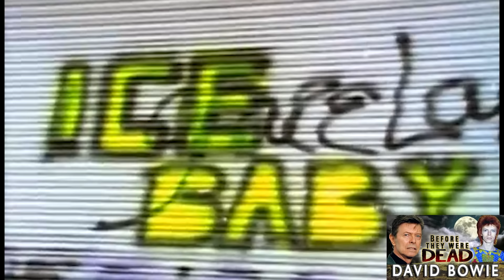DAVID BOWIE | Before They Were GONE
BEFORE Rollingstone ranked him as one the top 100 Greatest Artists Of All Time.
BEFORE he emerged after a short hiatus as alter ego Ziggy Stardust – a cross dressing science fiction character that would break boundaries.
BEFORE he took on the role of a space alien turned inventor in the 1976 film The Man Who Fell To Earth.
BEFORE he was inducted into the Rock & Roll Hall Of Fame.
BEFORE he sold an estimated 140 million albums worldwide.
BEFORE his work would go on to have a huge impact on popular culture then and now.

Hailing from a London working class suburb young David Bowie took an interest in music young picking up the saxophone when he was only 13. His father had previous music ambitions of his own but had retired those dreams for a steady 9-5. David grew up idolizing his older half brother Terry whose mental illness resulted in him being instuitionalized and later commit suicide. Without his best friend, David pushed forward starting his career as a commercial artist, and made a go at music in a band and as a solo artist. He almost gave up entirely starting a career as a mime before his track ‘Space Oddity’ launched him to worldwide fame. He went on to produce 25 studio albums before a battle with liver cancer took his life in Jan 10 / 2016 at the age of 69.

My name is Michael McCrudden, documenting the life of David Bowie, prior to fame, here for you on Before They Were Dead.